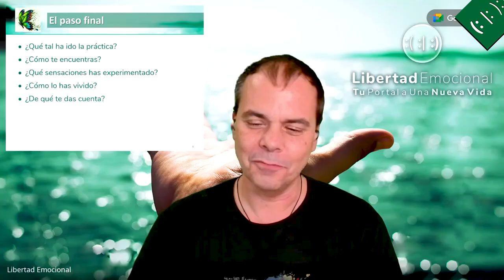La CLAVE para encontrar nuevos PROPÓSITOS DESPUÉS de los 50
👉 Descubre el vídeo completo aquí GRATIS

¿Alguna vez has intentado hacer cambios significativos en tu vida, solo para encontrarte de vuelta en el mismo lugar una y otra vez?

Es agotador, ¿verdad? 😔

A menudo, intentamos modificar nuestros hábitos y patrones a base de pura fuerza de voluntad. Pero este enfoque requiere una enorme cantidad de energía y esfuerzo, y no siempre disponemos de ellos. Es como tratar de forzar una pieza de un puzzle en un lugar al que no pertenece. Puedes presionarla, empujarla, pero las demás piezas generarán tensiones que eventualmente harán que esa pieza salte, regresando a su posición original.

Esto nos lleva a preguntarnos: ¿Cómo podemos lograr que esa pieza encaje donde realmente deseamos?

La respuesta no está en seguir forzando la pieza, sino en reconfigurar todo el puzzle. Al darle una nueva forma, cada pieza encuentra su lugar de manera natural y armoniosa. Solo así los cambios se vuelven sostenibles y duraderos.

Y por eso, hemos preparado para ti el talller GRATUITO "El Secreto para una Transformación Personal Real", donde compartiremos contigo cómo puedes rediseñar el "puzzle" de tu vida y que los cambios que anhelas se integren sin esfuerzo y de forma permanente.

¿Qué puedes experimentar en este taller?

 ✅ Comprende que los cambios permanentes se producen al lograr la coherencia entre lo que sientes y lo que piensas, liberando tus emociones.
 ✅ Entiende por qué los cambios forzados no perduran y cómo evitar caer en ese ciclo.
 ✅ Descubre cómo vivir lo que realmente deseas.
 ✅ Aprende a armonizar las piezas de tu vida para que todo encaje de manera fluida.

¡Y totalmente GRATIS!

Imagina poder hacer una transformación que se mantenga por sí misma, sin sentir que estás luchando constantemente, porque no se trata de luchar contra ti mismo/a, sino de crear una nueva configuración en la que los cambios encajen de forma natural.

¿Estás listo/a para dar este paso hacia una transformación auténtica y duradera?

¡Regístrate ya mismo y no te pierdas nada!

¡Ah! Nuestro mayor deseo es llevar la capacidad de transformación y libertad a muchas vidas.

¡Te esperamos con mucha ilusión para acompañarte en este viaje! ✨

Un abrazo 🤗,

Rosi, Viviana y Paco de LibertadEmocional.ES